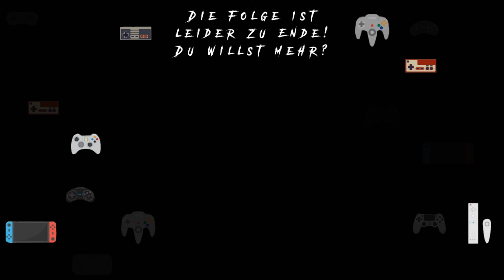Demon's Souls (Remake) | Let's play #03 - Der Turmritter (PS5 Gameplay, 4K, Deutsch & Cam)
Über Demon's Souls:

Dieses vollständig neu entwickelte Remake lässt dich die verstörende Geschichte und die knallharten Kämpfe von Demon's Souls™ erneut erleben. Von Japan Studio und Bluepoint Games kommt ein Remake des beliebten PlayStation-Klassikers Demon’s Souls. In diesem Remake stellen sich die Spieler den Herausforderungen des Originals, die jedoch von Grund auf neu gestaltet wurden. Neben wunderschönen Schatteneffekten und Raytracing können Spieler zwischen zwei Grafikmodi wählen: 4K-Modus oder High-Frame-Rate-Modus.

Titel: Demon's Souls (Remake)
Genre: Action-Rollenspiel
Entwickler: Bluepoint Games
Publisher: Playstation Studios

Mo: 18:00 - 0:00 Uhr | Do: 19:30 - 00:00 Uhr
Sa: 09:30 - 12:30 Uhr | So: 19:30 - 0:00 Uhr (jede ungerade KW)